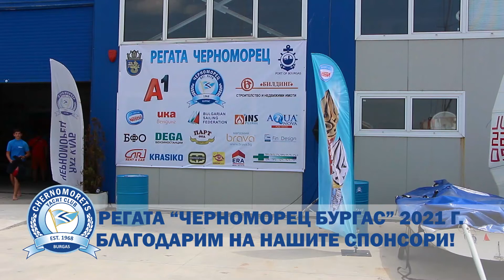Регата Черноморец Бургас 2021 спонсори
Благодарим на нашите спонсори. Организаторите на регата "Черноморец Бургас" изброяват спонсорите, които са им помогнали да организират едно от най-мащабните ветроходни състезания за млади хора в България.